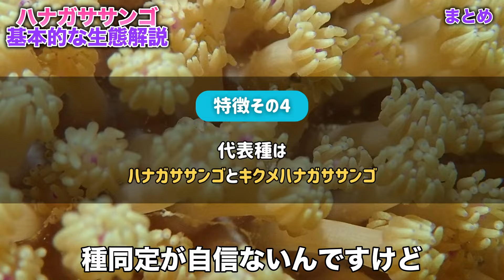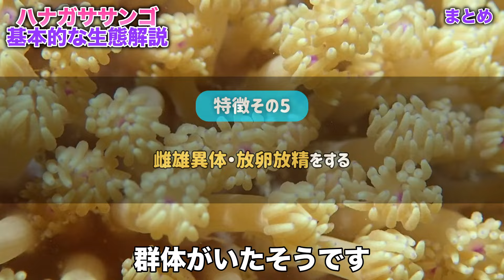アクアリストに大人気なハナガササンゴの基本的な生態を解説します！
一見、イソギンチャクのように見えますが.
れっきとしたハードコーラルですよ🤭

今日は、アクアリストにも大人気な「ハナガササンゴ」の基本的な生態をご紹介します🤭

■撮影機材
動画: GoPro HERO9 Black
写真: OLYMPUS Tough TG-6, WEEFiNE Ring Light 1000